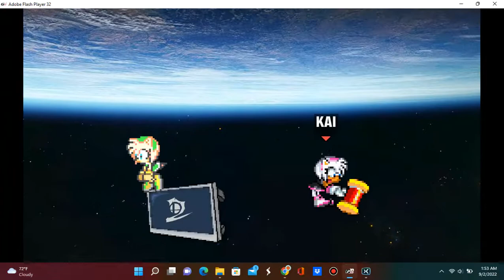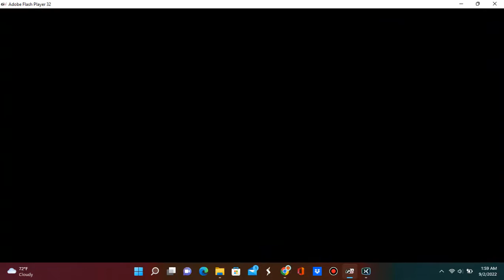SSF2 Project B Patch 9 - Amy Rose Gameplay